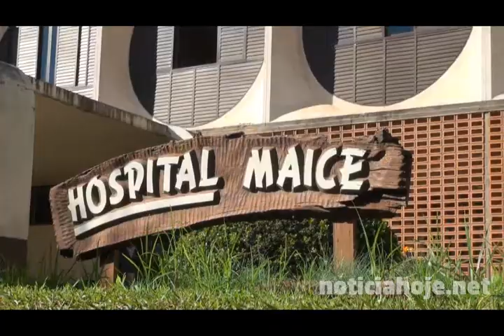Maicé assina contrato para ampliações no dia 2 de março